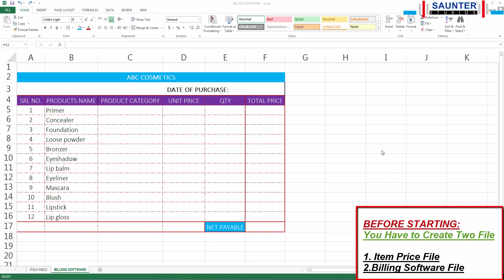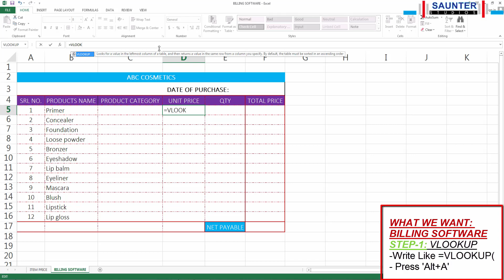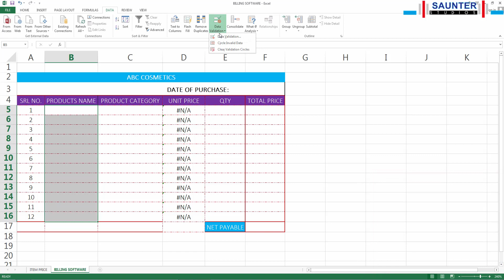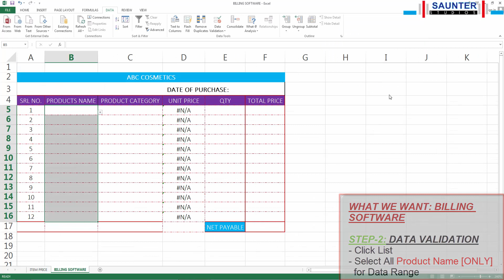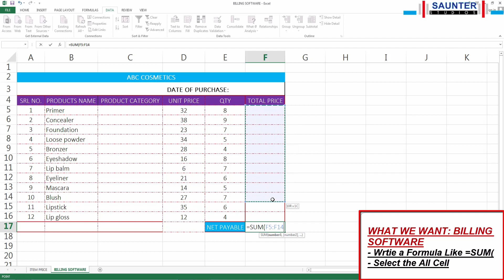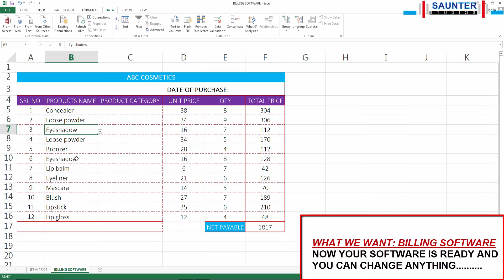Making a billing software in Microsoft excel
creating billing software,
making billing software in excel,

GENERAL DESCRIPTION:
HOW TO DOWNLOAD AND USE THE WORKING FILE:
1. CLICK THE ABOVE LINK
2. CLICK DOWNLOAD BUTTON ON THE TOP RIGHT CORNER
3. OPEN THE FILE AND CLICK ''Enable Editing" THEN YOU CAN USE IT.

WHAT YOU LEARN WITH THIS TUTORIAL:
In this video you will learn – how to Create “BILLING SOFTWARE” with MS EXCEL”

BEFORE STARTING:
You Have to Create Two File

1. Item Price File
2.Billing Software File

WHAT WE WANT: BILLING SOFTWARE
STEP-1: VLOOKUP
-Write Like =VLOOKUP(
- Press 'Alt+A'

STEP-1: VLOOKUP
- Lookup Value[B5]
- Table Array[Select all Item Price File]
- Column Index 2 [Due to Value Present in
   Column '2']
- Logical Value[0]

STEP-1: VLOOKUP
- Repeat the Same Process for Second
  Product
- Double Click When Appear '+' Sign to Fill all Data

STEP-2: DATA VALIDATION
- Select all the Product Name
  and Delete it
- Select the Blank Cell
- Click Data Validation Under
  Data Menu

STEP-2: DATA VALIDATION
- Click List
- Select All Product Name [ONLY]
  for Data Range

Now You Can Select all Product That You Want From this List.

- Wrtie a Formula Like =SUM(
- Select the All Cell

- Write a Formula for Multiply
- Double click when appear '+' to Fill Rest of the Column)

SAUNTER STUDIOS:
GENERAL INFORMATION:
-This channel contains all about all Microsoft Word/Microsoft Excel/Basic Internet Tutorial Only. No other video will not publish here. Only the mention above; If you want any problem with the above category, We will solve any problem.

-All the videos of this Channel contains associated music file but most of the people/some of the people may not like the music with video in terms of different issue. So it is desirable to on/off/silent/mute the Volume of the video based on your choice. All the accountability goes to viewers only in terms of music issue. This for your fair information only.

CHANNEL JAMMING ON SOCIAL NETWORKING